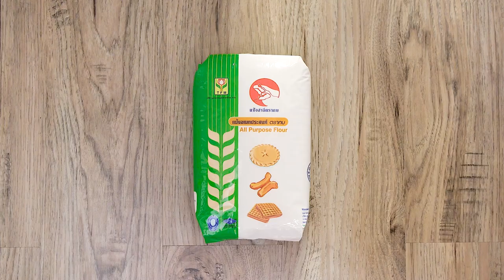ขนมปังดอกไม้ สูตรเด็ดอ.ยิ่งศักดิ์